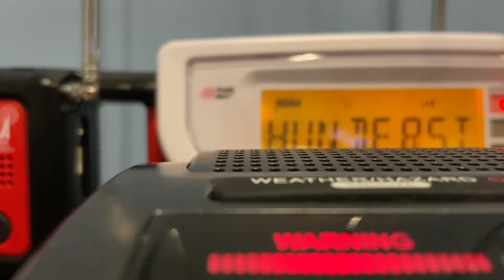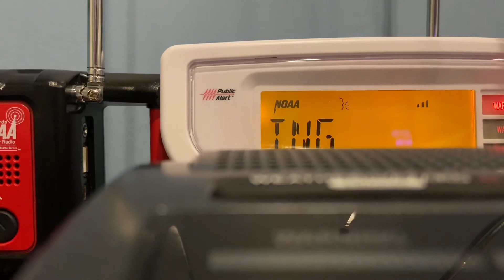Mount Holly SVR (EAS #343)